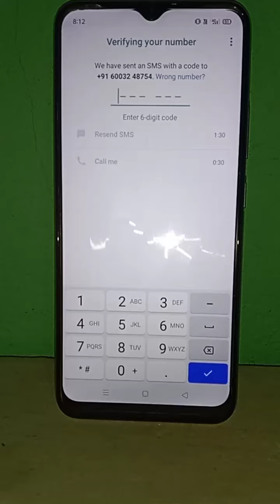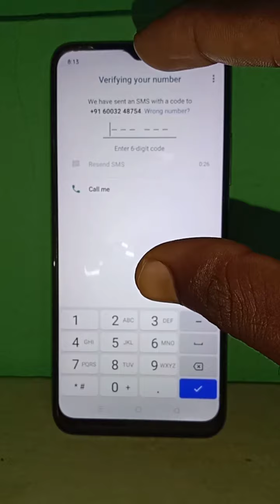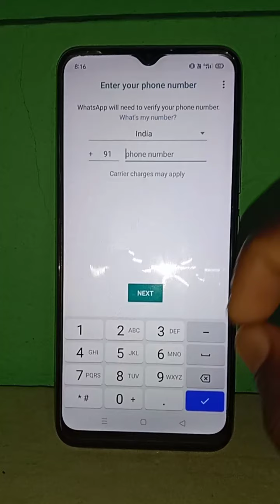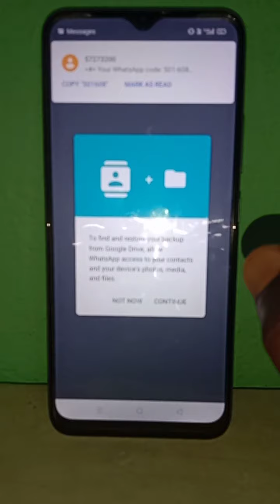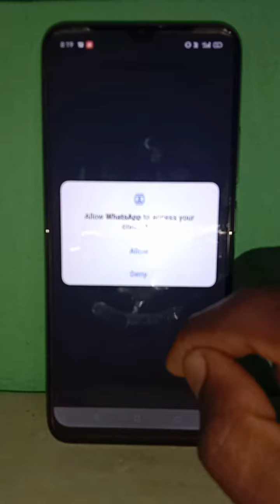Whatsapp verifying your number problem | Whatsapp nahi khul raha hai kya kare ! in hindi